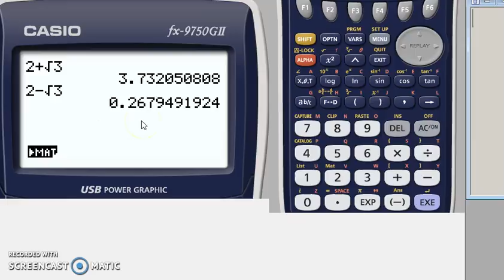Matematik 5000 Ma 2b Kapitel 2 En lösningsformel 2221